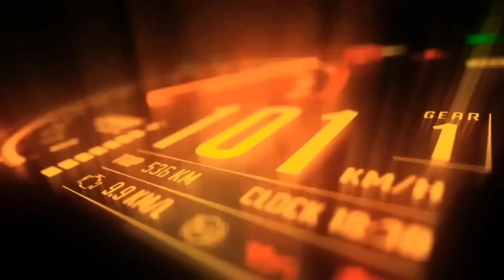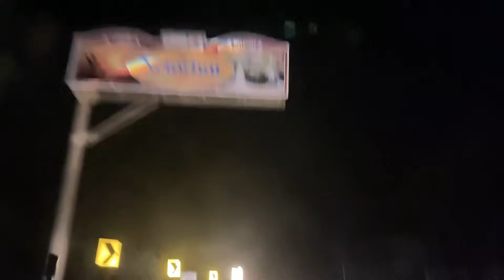Netarhat Ride me pakra P0Lice // Ride me huaa seen 😰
Thank you soo much for watching ❤️ keep supporting